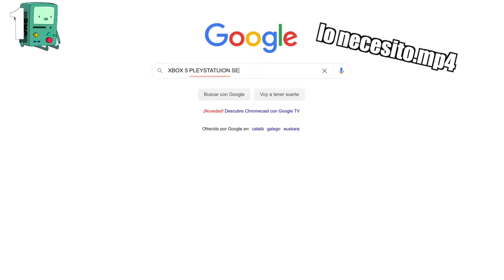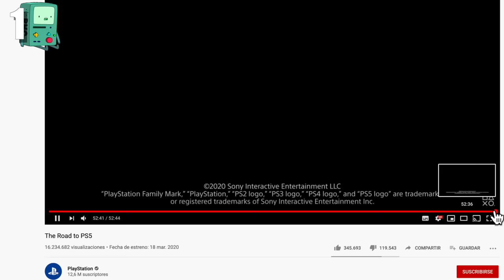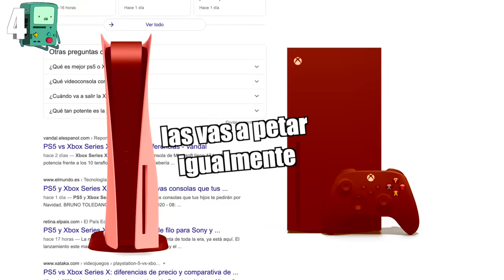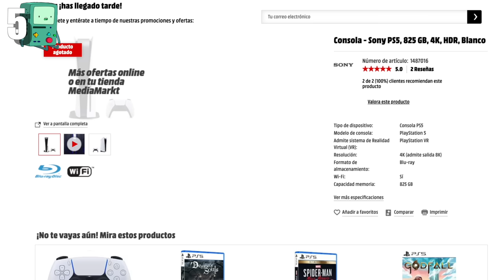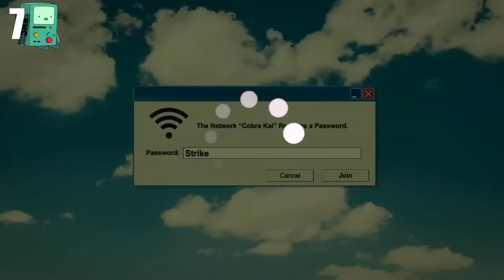10 COSAS cuando COMPRAMOS una NUEVA CONSOLA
Llegan Xbox Series X/S y PS5, y con ellas un montón de nuevas historias gamers que contar. En este vídeo te mostramos 10 cosas que suceden, hacemos o sentimos cuando compramos una nueva consola.